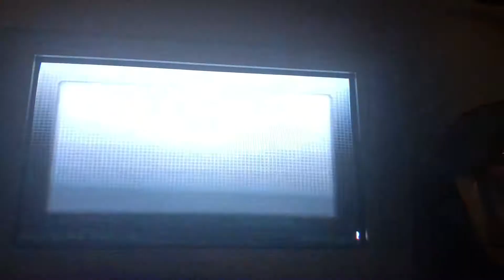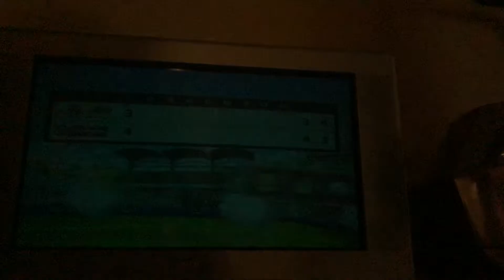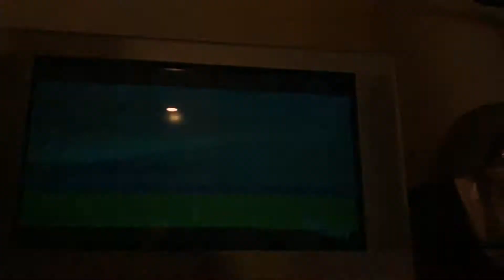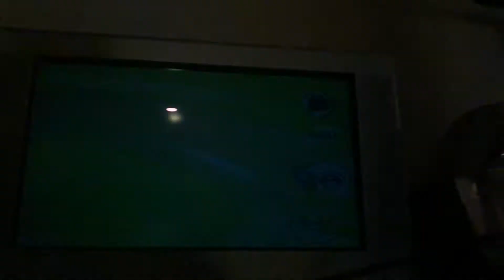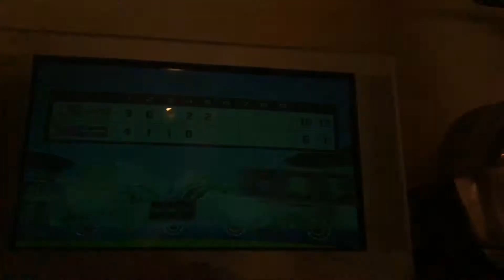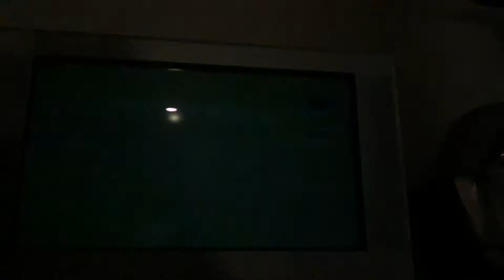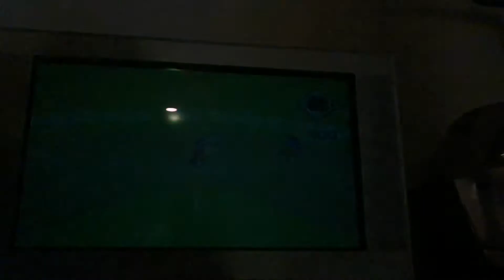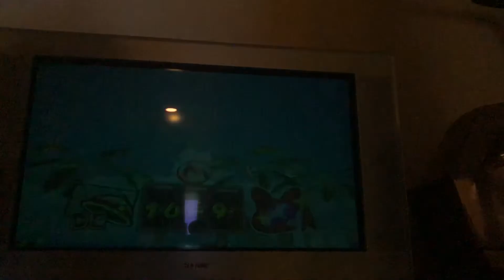Mario Super Stars Baseball Long Island Basement Club: 2V2 Dennis & Tommy vs Feltman & Matty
Dennis (DK and Hitting)
Feltman (Bowser and Hitting)